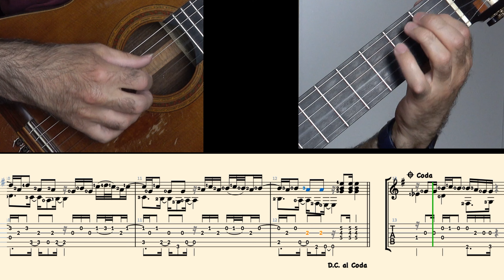Guitar Diary - 13 December 2020 incl. TAB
Another composition from my guitar diary - 13 December 2020
All compositions from December 2020 (10 selected pieces) are now available in my Online-Shop in the category GUITAR DIARY.
If you want to support me I am happy to receive a donation